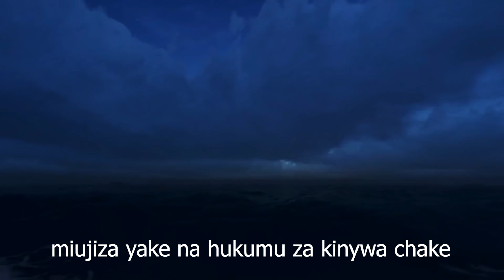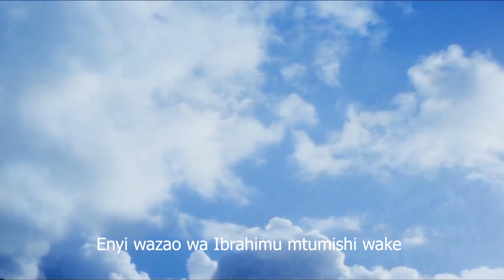BWANA ANALIKUMBUKA AGANO | D. Haymon | Wimbo wa Katikati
Wimbo wa katikati Dominika, Sikukuu ya Familia Takatifu

Zaburi: 105

Mtunzi: Haymon Derick

Waimbaji ni wanakwaya wa St Paul's Students Choir, Chuo Kikuu cha Nairobi

Karibu kutazama wimbo wa katikati kila wiki pamoja na nyimbo nyingine za kwaya katoliki Kenya na Tanzania katika channel hii